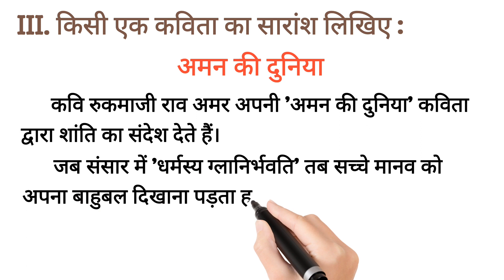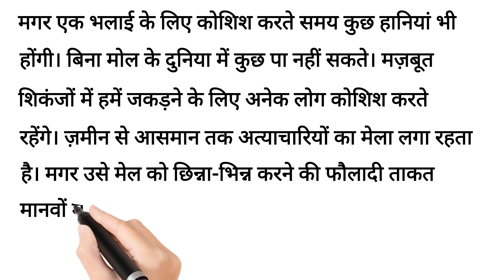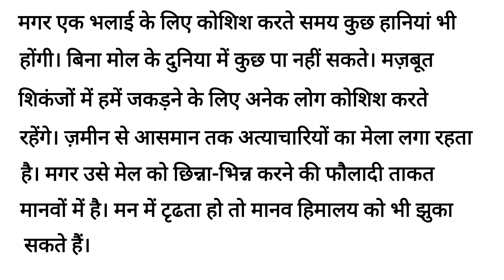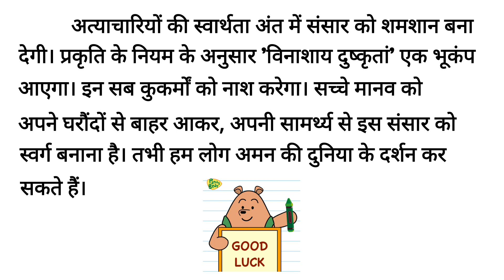praveshika new syllabus/10. Aman ki dhuniyaa/ Kavitha ka sarans/अमन की दुनिया कविता का सारांश